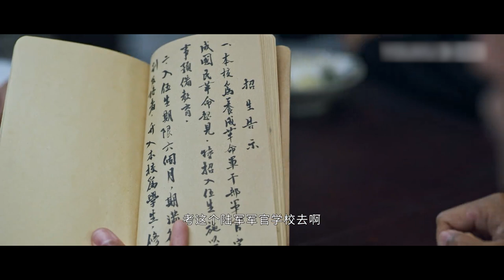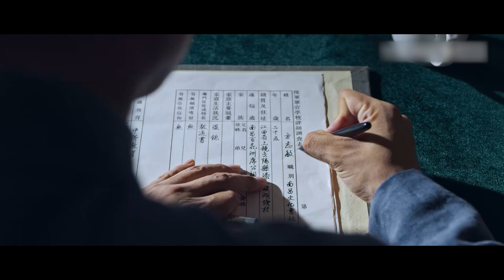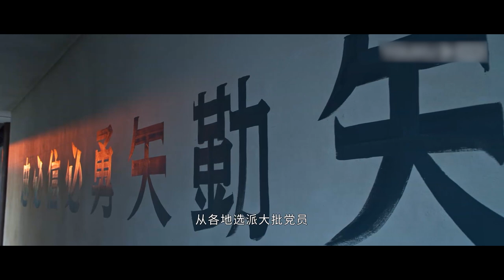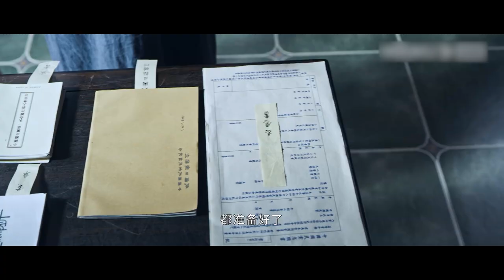FULL【荣光岁月EP04】吴刚大秀演技把陈独秀演活了，黄晓明挑战饰演周恩来！ | The Glorious Era | 黄晓明 吴刚 高圆圆 王丽坤 李小冉 聂远 (革命/历史)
剧名：荣光岁月